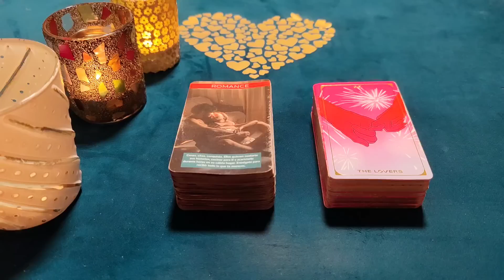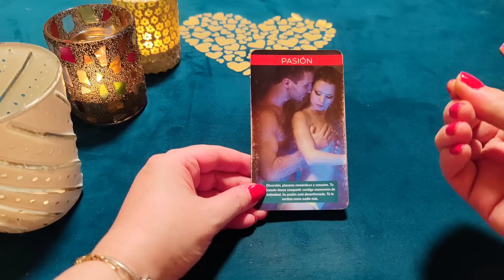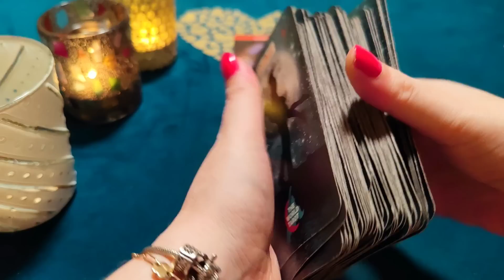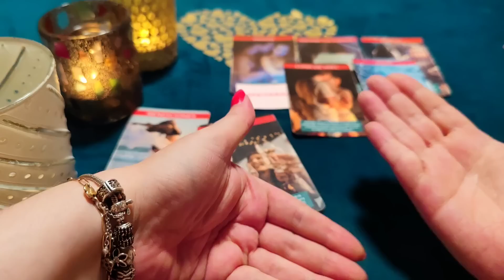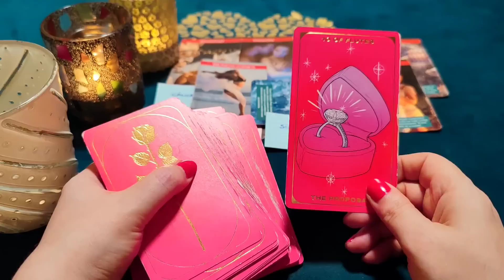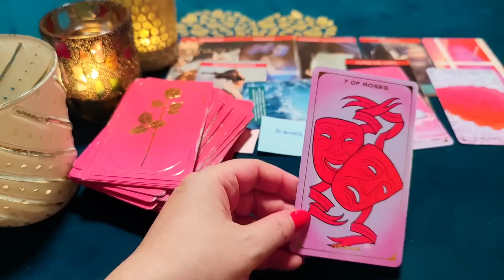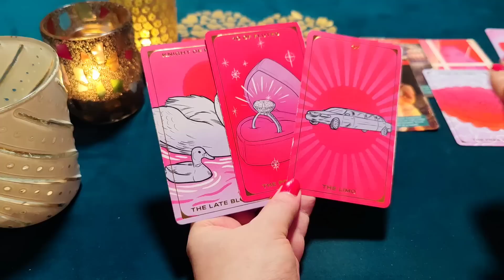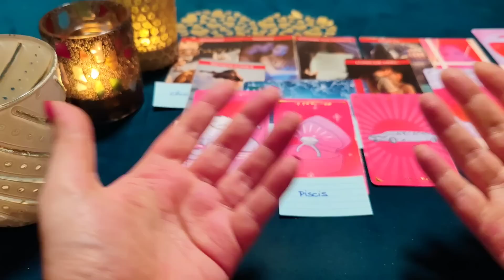❤️ RELACIÓN a DISTANCIA 😍 Qué pasará entre vosotros dos?!! 😯 Lectura de Tarot de Amor 💋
❤️ Si estás en una relación a distancia es tu lectura. Escucha lo que dice el Tarot sobre tu persona.

¿Quién soy?